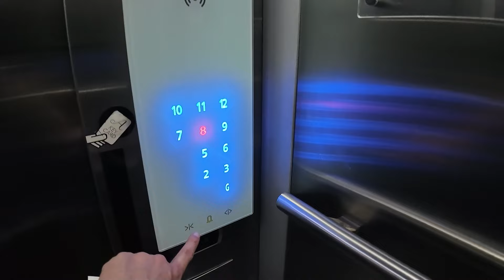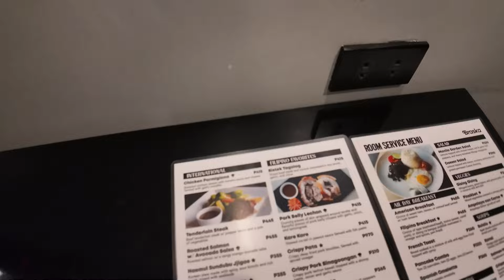【マニラ ひとり旅】違う国行くのが目的だけど、とりあえずジェットスターでフィリピンへ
会社員しながら旅してます！

【渡航期間】2024年9月14日〜2024年9月18日
行き：jetstar（大阪発）
帰り：-（次の都市へ行くためマニラから日本へ帰っていません）
片道21,460円(座席指定・預け荷物込)

▼Instagram（旅中、リアルタイム発信してます！）